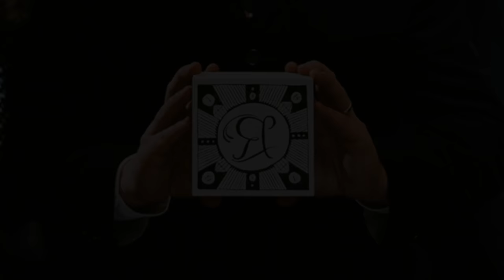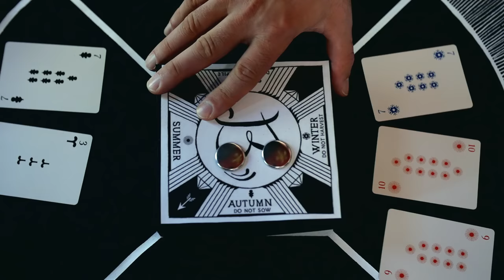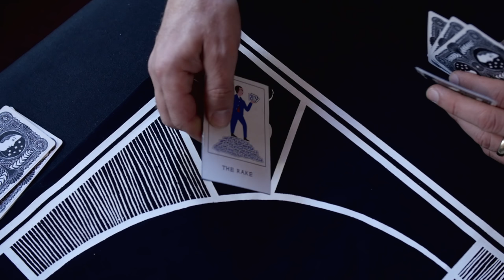The Decemberists Present: ILLIMAT A Game by Keith Baker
The Decemberists, along with Keith Baker and Carson Ellis, have made a tabletop game — BUT WE NEED YOUR HELP. Head over to our Kickstarter page to check the reward levels for contribution, you entrepreneur, you.